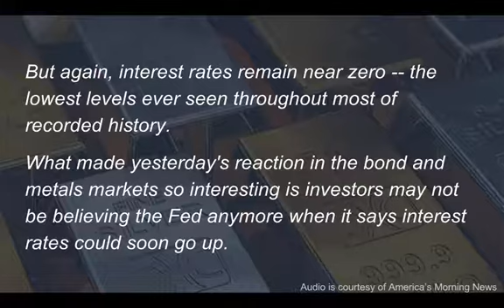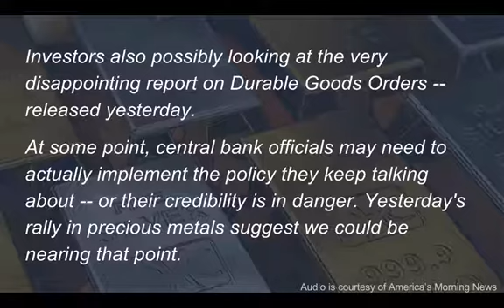FOMC Insists the U.S. Economy is Strengthening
We are GIVING AWAY our most popular ‪‎silver coins‬! 50 American ‪‎Silver‬ Eagle coins could be yours absolutely FREE

00:01 - Audio Starts

00:03 - Announcer: "As widely anticipated, the Fed and the FOMC decided to leave interest rates unchanged Wednesday. But the big rally in the Treasury market and in precious metals came as a big surprise."

00:17 - "The FOMC insisted -- as they’ve done again and again -- that the U.S. economy is strengthening, the worst is behind us, and the Fed may start withdrawing stimulus as soon as the next meeting."

00:27 - "But again, interest rates remain near zero -- the lowest levels ever seen throughout most of recorded history. What made yesterday's reaction in the bond and metals markets so interesting is investors may not be believing the Fed anymore when it says interest rates could soon go up."

00:45 - "Investors also possibly looking at the very disappointing report on Durable Goods Orders -- released yesterday. At some point, central bank officials may need to actually implement the policy they keep talking about -- or their credibility is in danger. Yesterday's rally in precious metals suggest we could be nearing that point."

01:07 - Gold and Silver Price Charts -- Price charts do not reflect live prices. If you'd like to see the live gold and silver prices, please visit or